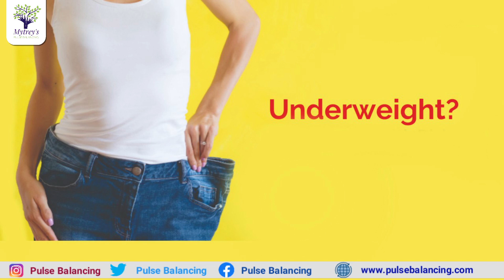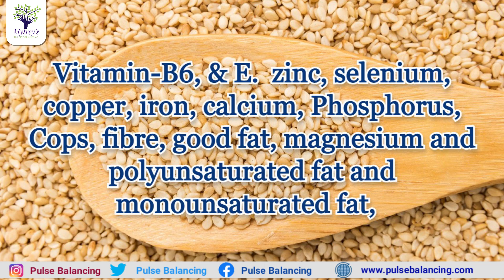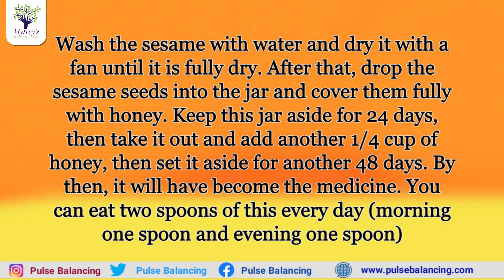UNderweight Or suffering from being thin? Take this diet to gain weight healthily. | Dr.L.Umaa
In this video,  Dr. L. Umaa Venkatesh clearly explained about being Underweight Or suffering from being thin? Take this diet to gain weight healthily. | Dr.L.Umaa  In Telugu

UNderweight Or suffering from being thin? Take this diet to gain weight healthily. | Dr.L.Umaa  | మీ వయసుకు సరిపడా బరువు లేర? లేదా సన్నగా ఉన్న అని బాధ పడుతున్నారా? ఈ ఒక్క ఆహారం తీసుకుంటే చాలు ఆరోగ్యంగా బరువు పెరుగుతారు. | Dr.Umaa Venkatesh

Dr. Umaa Venkatesh, Pulse​Balancing Specialist and mother of Pulse​ Balancing and has over and 18 years of experience in Pulse Balancing. She runs the Santoshi Medical Research Foundation. She dedicated her life to doing research to find out a solution to health problems.

PulseBalancing Treatments,UNderweight Or suffering from being thin? Take this diet to gain weight healthily. | Dr.L.Umaa,మీ వయసుకు సరిపడా బరువు లేర? లేదా సన్నగా ఉన్న అని బాధ పడుతున్నారా?,ఈ ఒక్క ఆహారం తీసుకుంటే చాలు ఆరోగ్యంగా బరువు పెరుగుతారు. |,weight gain pulse balancing tips,weight gain food,how to gain weight,weight gain weight gain diet,health tips gain weight diet,home remedies foods to gain weight,weight gain telugu,weight gain,telugu tips weight gain,telugu lo

To get an appointment with Dr. L Umaa Venkatesh

OUR ADDRESS:
CHENNAI :
Srinivasan street,
T.Nagar, Chennai – 600 017.
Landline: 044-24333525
HYDERABAD :
No-232A, Banjara hills
Road no-12,MLA colony,Nayini villa
Hyderabad-500034
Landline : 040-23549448